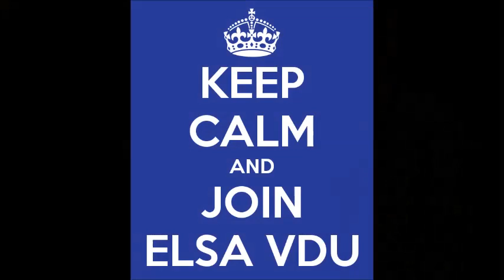Prasitęsk narystę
Dar neatnaujinai narystės ELSA'oje? Nori įsirašyti į mūsų gretas? Paskubėk, tai gali padaryti iki lapkričio 16d.